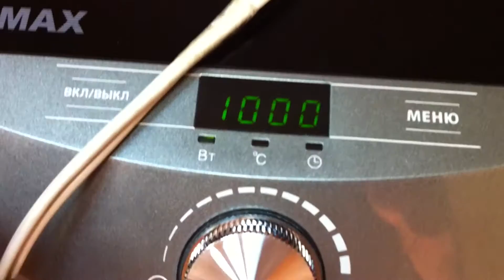Индуктивная катушка - indutor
СберБанк viza:
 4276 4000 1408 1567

Кату́шка_индукти́вности — винтовая, спиральная или винтоспиральная катушка из свёрнутого изолированного проводника, обладающая значительной индуктивностью при относительно малой ёмкости и малом активном сопротивлении. Как следствие, при протекании через катушку переменного электрического тока, наблюдается её значительная инерционность.

Применяются для подавления помех, сглаживания пульсаций, накопления энергии, ограничения переменного_тока, в резонансных (колебательный контур) и частотноизбирательных цепях, в качестве элементов индуктивности искусственных линий задержки с сосредоточенными параметрами, создания магнитных полей, датчиков перемещений и так далее.

При использовании для подавления помех, сглаживания пульсаций электрического тока, изоляции (развязки) по высокой частоте разных частей схемы и накопления энергии в магнитном поле сердечника часто называют дросселем, а иногда реактором.

В силовой электротехнике (для ограничения тока при, например, коротком замыкании ЛЭП) называют реактором.

Цилиндрическую катушку индуктивности, длина которой намного превышает диаметр, называют соленоидом, магнитное поле внутри длинного соленоида однородно. Кроме того, зачастую соленоидом называют устройство, выполняющее механическую работу за счёт магнитного_поля при втягивании ферромагнитного сердечника, или электромагнитом. В электромагнитных_реле называют обмоткой реле, реже — электромагнитом.

Нагревательный_индуктор — специальная катушка индуктивности, рабочий орган установок индукционного нагрева.

При использовании для накопления энергии называют индукционным накопителем или накопительным дросселем.